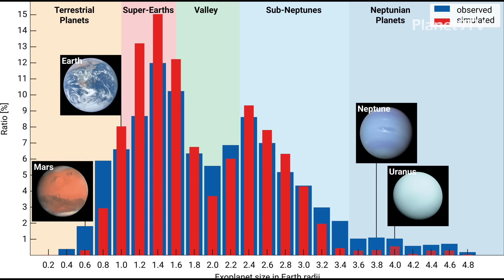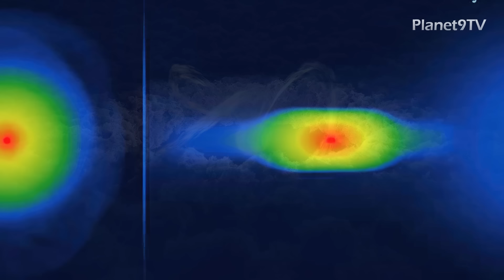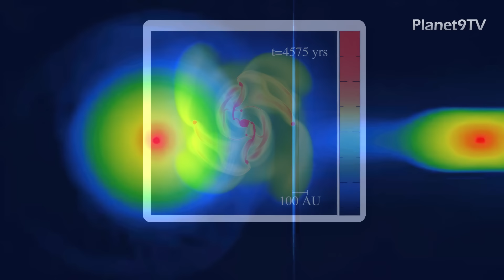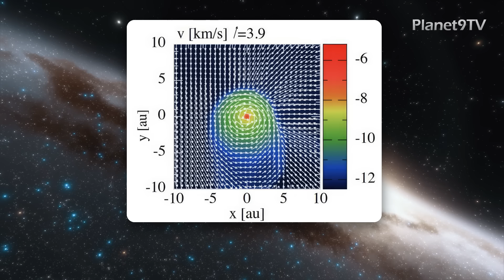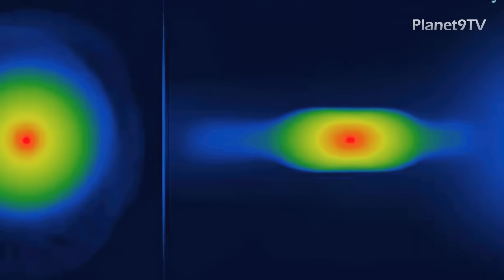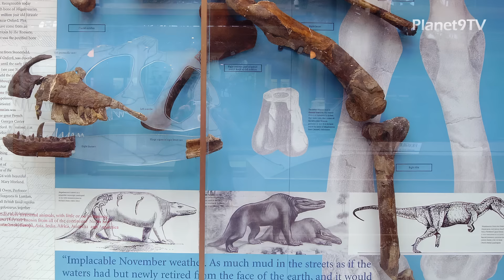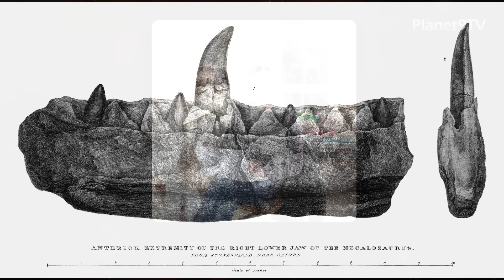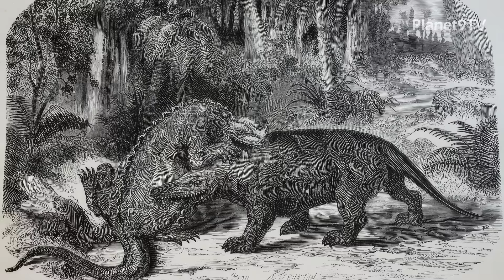“Mimas” ดวงจันทร์ดาวเสาร์ อาจเป็นมหาสมุทรแห่งใหม่ของระบบสุริยะ? | Planet9TV Podcast EP.13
00:02 ▶ พบมหาสมุทรแห่งใหม่ของระบบสุริยะ? ที่ดวงจันทร์ของดาวเสาร์
09:11 ▶ หลุมดําที่เก่าแก่ที่สุดในจักรวาลมาจากไหน?
17:32 ▶ ทำไมดาวเคราะห์ถึงมีขนาดแตกต่างกันถึงเพียงนี้
27:34 ▶ ดาวเคราะห์ในช่วงแรก อาจเป็นทรงแบน ไม่ใช่ทรงกลม
35:17 ▶ ไขปริศนาไดโนเสาร์ตัวแรกของโลก